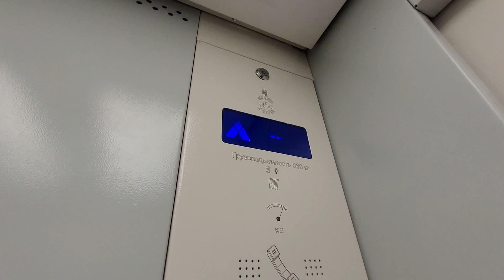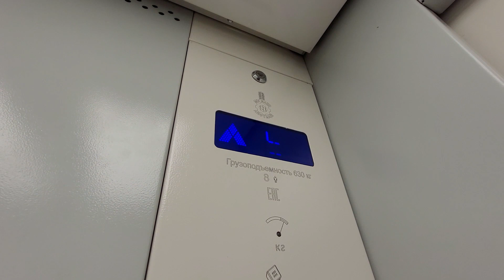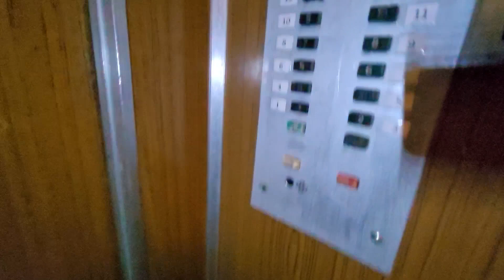🔥Новый лифт МЛМ 2020 года и старый лифт-залипайка МОЭЛЗ 1983 года в гостинице города Москвы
📸Снято на SAMSUNG GALAXY S20 FE
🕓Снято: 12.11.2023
⚡Лифт №1:
Производитель: МЛМ
Страна: Беларусь
Город: Могилёв
Год выпуска: 2020
Приказ: МЛМ
Вызывник: КМЗ/ПКВ 6-1 О-П02 (МЛМ)
Табло: ТИ (цвет индикации - синий)
Кнопки: ЗИП с синей индикацией
Двигатель: АИР160
Скорость: 1 м/с
Информатор: нет
⚡Лифт №2:
Производитель: МОЭЛЗ
Страна: Россия
Город: Щербинка
Год выпуска: 1983
Вызывник: Новодел/ВП-53
Табло: Новодел
Двигатель: VTM-250
Скорость: 1 м/с
Информатор: нет
🥇Оценка лифта №1 (старый лифт оценивать не буду):
Дизайн:  9/10 – аааа как я его обожаю, это бирюзовый цвет в сочетании с белом пп...
Кнопки: 6/10 – щелчка почти нет, но смотрятся прикольно
Состояние: 10/10 – идеал
Редкость: 4/10 – не особо редкий
лифты моего города